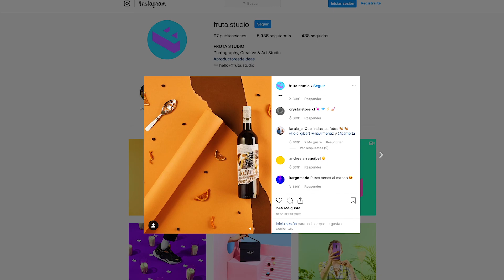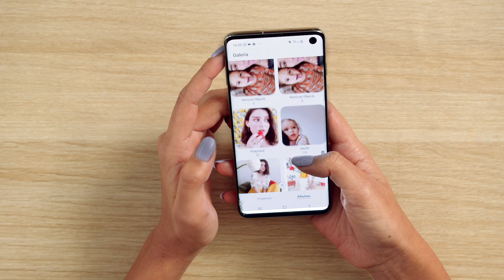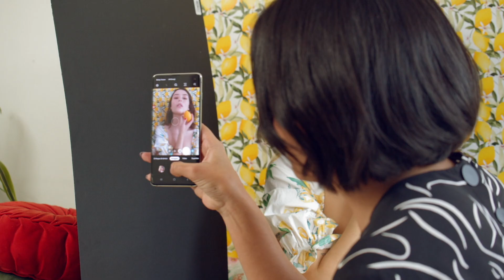Fotografía y vídeo profesional con tu móvil – Curso online de Nay Jiménez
Aprende las técnicas para crear desde tu smartphone contenidos de calidad para Instagram

Te enfocarás principalmente en color y composición para darle un estilo visual consistente a tu galería y en la edición de cada foto y vídeo para lograr una línea editorial, tanto en tu contenido en Instagram Stories como en tu feed de Instagram.